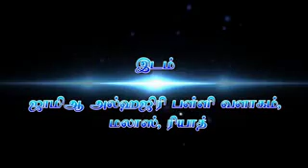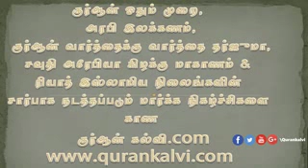தொழுகையின் முக்கியத்துவமும் அதில் எங்களின் நிலையும்